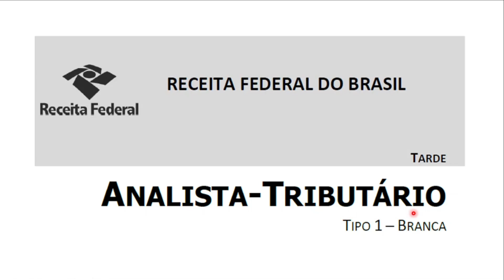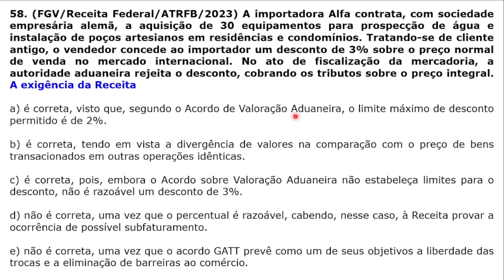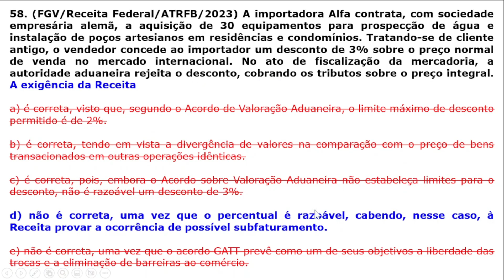Legislação Aduaneira - PROVA ATRFB 2023 (FGV) - Questão 058 - Valor Aduaneiro e Exigência Fiscal